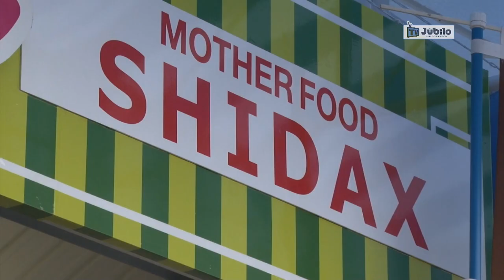ジュビロTV #15 金園 英学～StadiumChannel～＠2011年07月30日 ヤマハスタジアム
ジュビロTV～StadiumChannel@2011年07月30日 ヤマハスタジアム

2011シーズン　新たにスタートした「ジュビロTV」　SBS（静岡放送）で毎週木曜日21：54～21：57の3分間放送していますが、その内容＋クラブ情報が入った8分バージョンがスタジアムでも見られるようになりました。ホームゲーム時にキックオフ60分前にスタジアムビジョンで放送致します。是非スタジアムで見てください。今後の「ジュビロTV」お楽しみに!